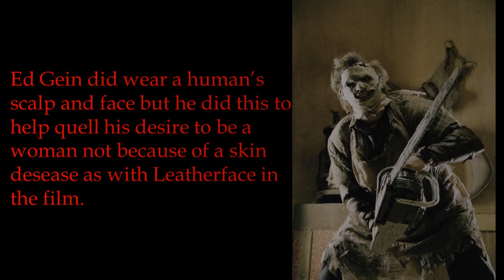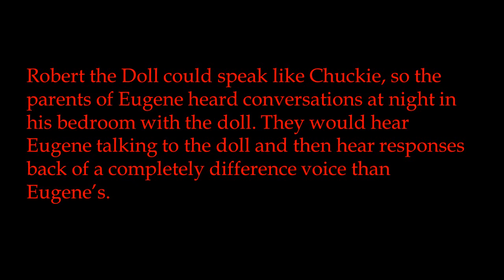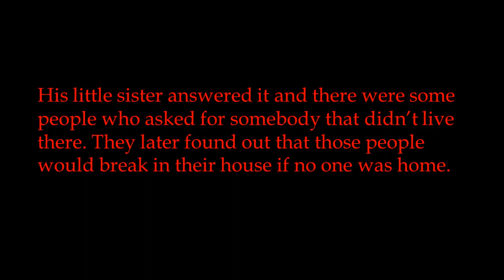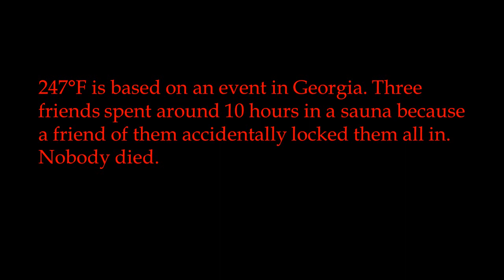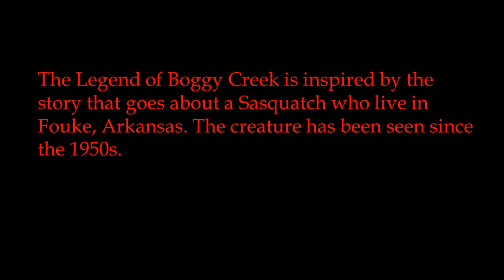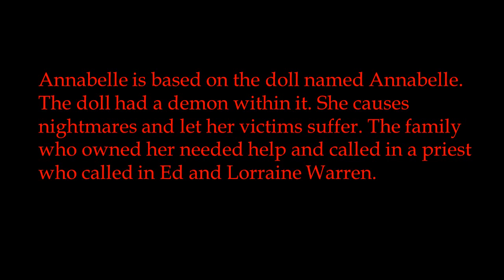15 Horror Movies Based On True Events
These 15 horror movies are based on true events!

The 15 Horros Movies:
1. The Exorcist (1973).
2. The Texas Chainsaw Massacre (1974).
3. Child's Play (1988).
4. The Blob (1958).
5. The Amityville Horror (2005).
6. The Strangers (2008).
7. The Exorcism of Emily Rose (2005).
8. Eaten Alive (1980).
9. Fire in the Sky (1993).
10. 247°F (2011).
11. The Legend of Boggy Creek (1972).
12. Open Water (2003).
13. Primeval (2007).
14. The Mothman Prophecies (2002).
15. Annabelle (2014).